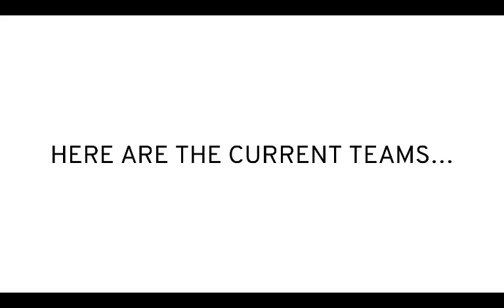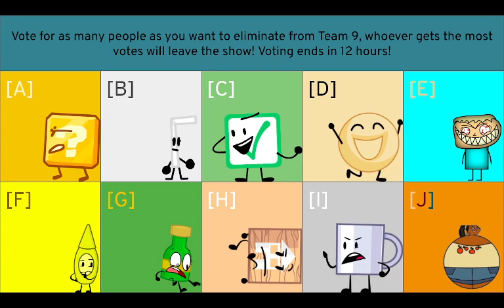First Boot Battle 4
Vote for as many people as you want to eliminate, whoever gets the most votes will leave the show!